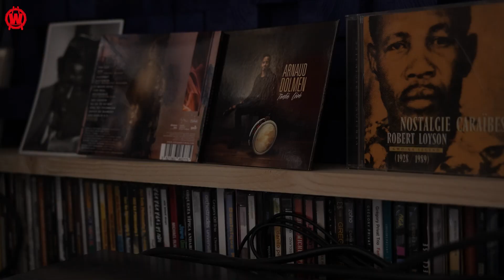Arnaud Dolmen adjusting 2.mp4